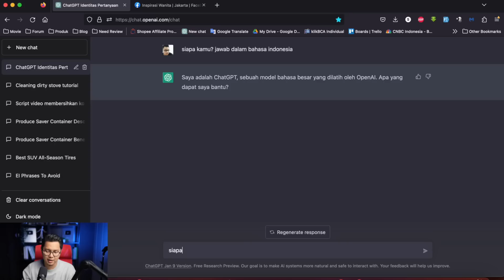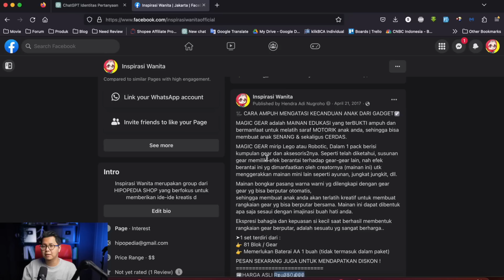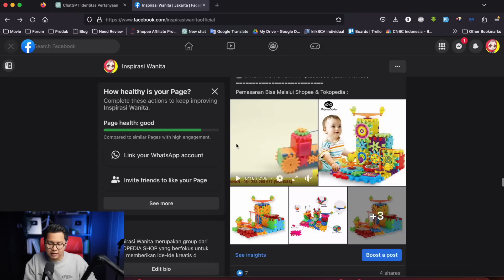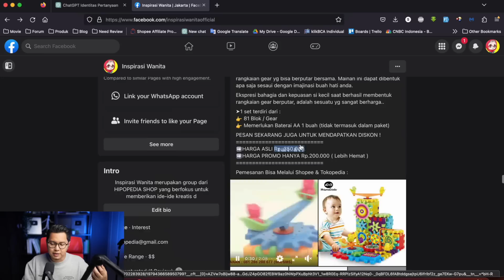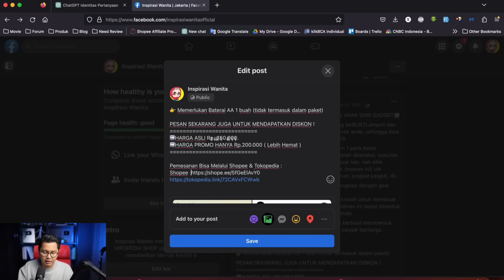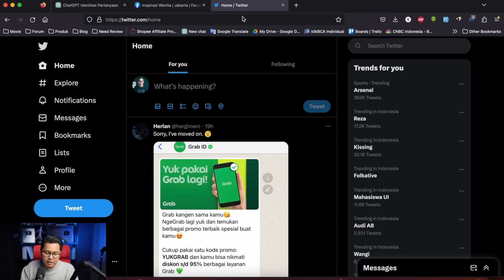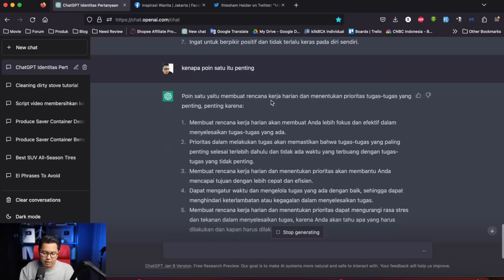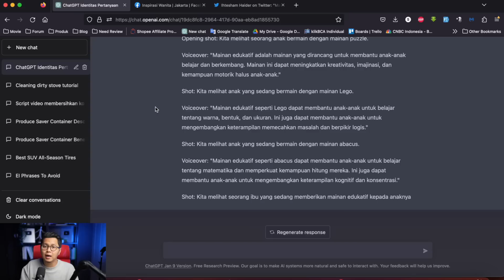Modal Niat Gajian 17 Juta Dari ChatGPT & Shopee Affiliate Program, Cara Hasilkan Uang Dari Internet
Cara menghasilkan uang dengan memanfaatkan chatgpt dan shopee affiliate. Di video kali ini kita akan bahas tentang bagaimana cara untuk bisa mendapatkan uang dari internet dengan cara mudah dan bisa memanfaatkan bantuan chatgpt untuk membantu kita dalam menyelesaikan pekerjaan kita. Ini merupakan kerja sampingan dari internet yang cukup menjanjikan dan bisa memberikan penghasilan tambahan. Buat kalian yang ingin dapat uang dari chatgpt maka bisa mempertimbangkan cara berikut ini.